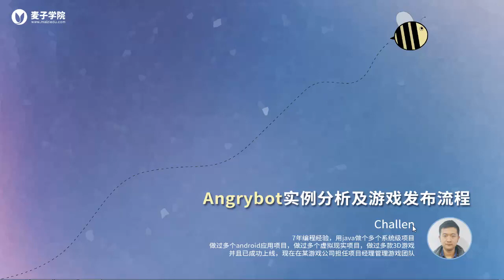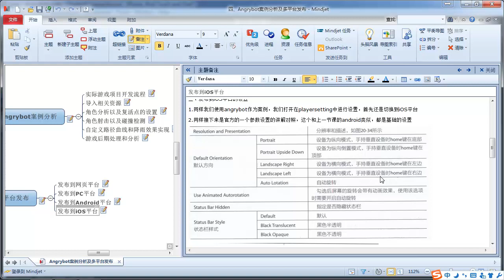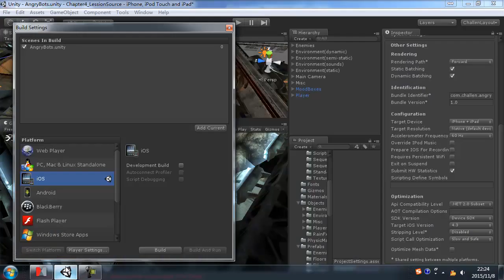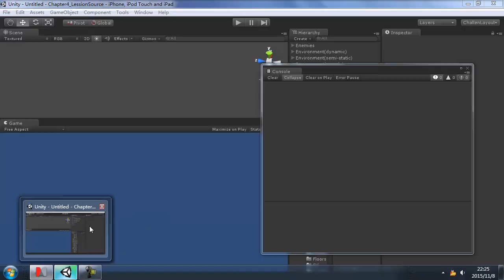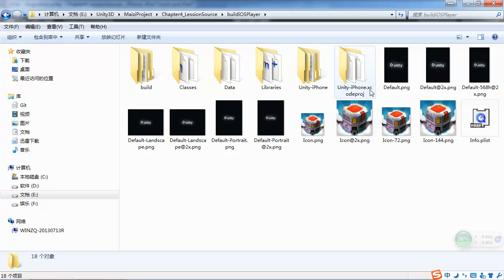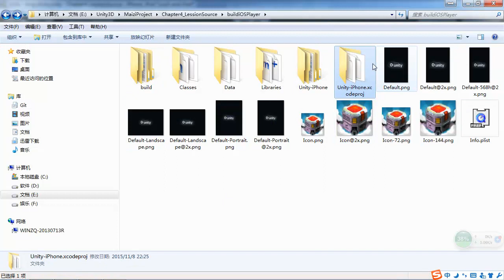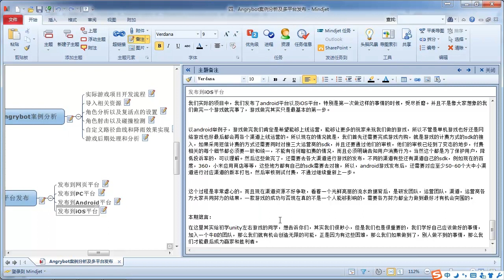Angrybot实例分析及游戏发布流程10 发布到iOS平台